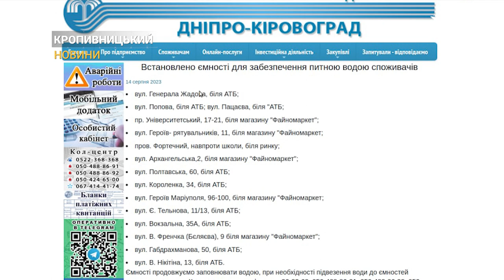Вода у Кропивницькому: коли чекати та де дістати | CBN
Вже понад добу у Кропивницькому подекуди повністю відсутнє водопостачання. Директор ОКВП “Дніпро Кіровоград” Микола Романюк висловив надію, що вода до завтрашнього ранку вже з’явиться у жителів міста. Журналісти CBN побували на згаданих директором точках водозабезпечення, їх повний перелік ви можете знайти на офіційному сайті ОКВП “Дніпро-Кіровоград”.